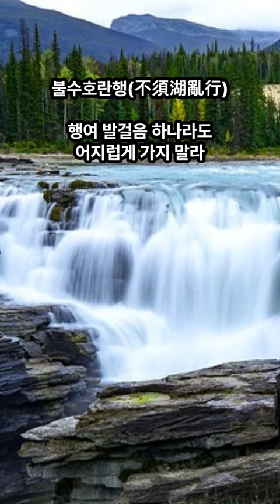서산대사 한시, 답설야중거